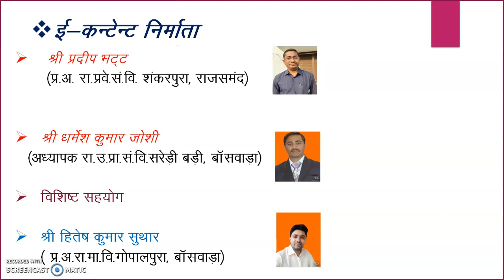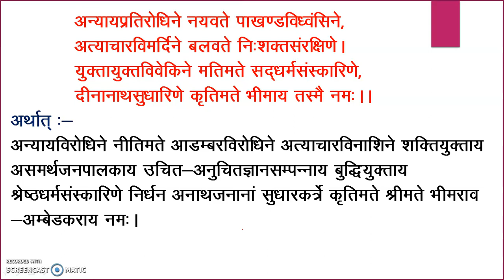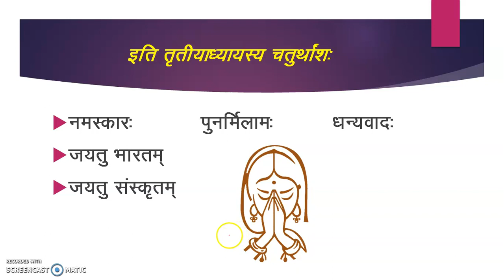sanskrit Class 9 काव्यकौमुदि पाठ 3 भीमाष्टकम् भाग 4 (Lesson 3 Part 4)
संस्कृत शिक्षा विभाग राजस्थान सरकार कक्षा 9 काव्यकौमुदि पाठ 3 भीमाष्टकम् भाग 4 का ऑनलाइन अध्ययन